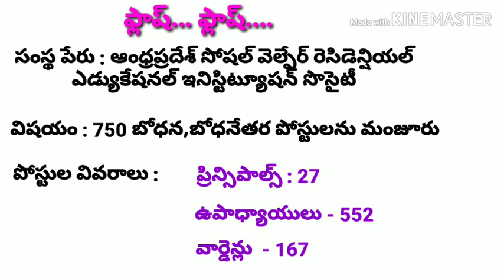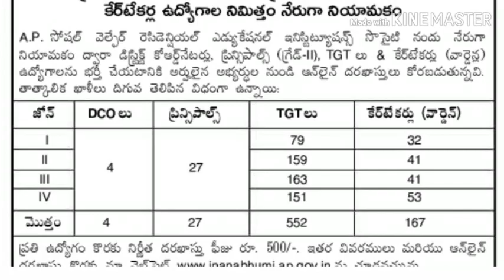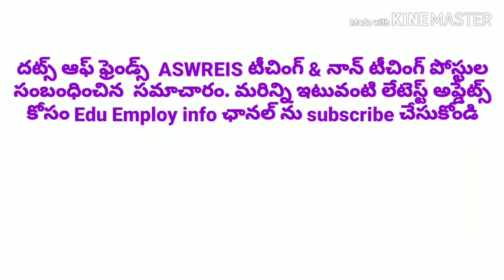టీచింగ్ & నాన్ టీచింగ్ స్టాఫ్ ఉద్యోగాలు భర్తీకి నోటిఫికేషన్ // ASWREIS Recruitment 2019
This video explains ASWREIS Recruitment detailes in telugu language. In this video you will see vacancies,age etc